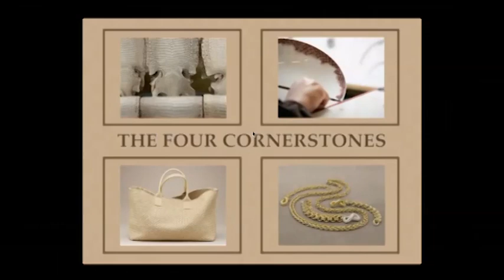05) Marcello Tedeschi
intervista
Il lusso discreto di Bottega Veneta
26 maggio 2011
Reggio Emilia, Facoltà di Scienze della Comunicazione e dell'Economia
"Il lusso discreto di Bottega Veneta", appuntamento di "Com'è incontri" organizzato dalla Facoltà di Scienze della Comunicazione e dell'Economia e da WWLab. L'iniziativa vede come illustri ospiti Giusi Ferrè, giornalista ed autorevole voce della moda italiana attualmente impegnata su Sky nella trasmissione "Bucce di banana", e Marco Bizzarri Presidente e Amministratore Delegato di Bottega Veneta, importante ed affermata Azienda italiana della moda e del lusso.
"Il rilievo che l'industria della moda ha nel sistema produttivo italiano - afferma il Prof. Marcello Tedeschi docente di marketing della Facoltà di Scienze della Comunicazione e dell'Economia -- sollecita e, soprattutto, richiede fortemente alle imprese del settore di mettere in atto scelte strategiche per valorizzare e tutelare il proprio vantaggio competitivo spesso basato su pochi ma inimitabili fattori come la creatività, la tradizione manifatturiera e lo stile. Per tale ragione abbiamo invitato il primo Manager di questa importante realtà italiana che indiscutibilmente si è affermata nel mondo valorizzando elementi inimitabili".
L'incontro, rivolto ad operatori del settore ed alle imprese della nostra realtà territoriale, è stato anche un'occasione per promuovere il dibattito con gli studenti UniMoRe e creare un'ulteriore occasione di contatto con alcune delle eccellenze italiane.
"Credo sia importante -- sottolinea la Prof.ssa Giovanna Galli Preside della Facoltà - che i nostri studenti possano confrontarsi con manager e professionisti riconosciuti a livello nazionale ed internazionale per cogliere le sfide costanti con le quali anche imprese di sicuro successo come Bottega Veneta si confrontano quotidianamente".